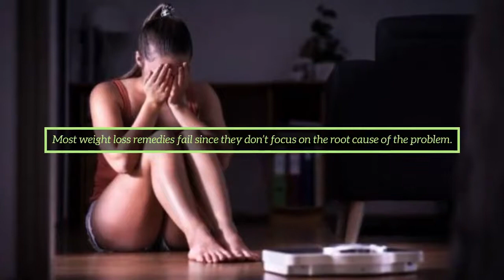VIA KETO GUMMIES( presentation)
Via Keto Apple Gummies are weight loss gummies that stimulate the body’s natural calorie-burning process, Ketosis. The formula is intended to reverse how your body obtains energy in order to encourage the release of stubborn fat.